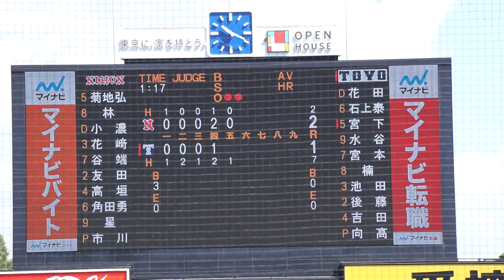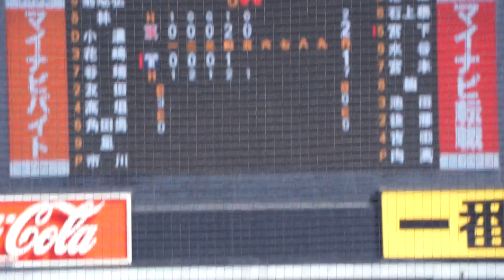2023/9/18(月) 市川祐(日本大学) vs 宮下朝陽(東洋大学) 空振り三振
東都大学野球 2023秋季リーグ戦(1部) 2023/9/18(月) 明治神宮野球場 日本大学 vs 東洋大学 1回戦

5回裏（東洋大学の攻撃）
（先発投手）市川
2アウト 1塁 宮下 盗塁成功
2アウト 2塁 宮下 空振り三振

【勝投手】市川
【敗投手】細野
福壽(球)、寺尾(一)、秋山(二)、石丸(三)